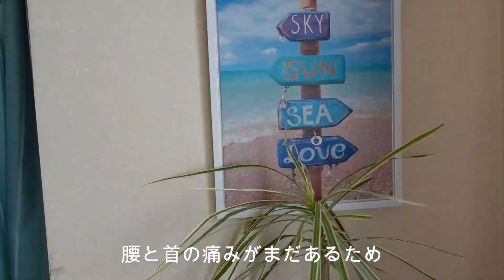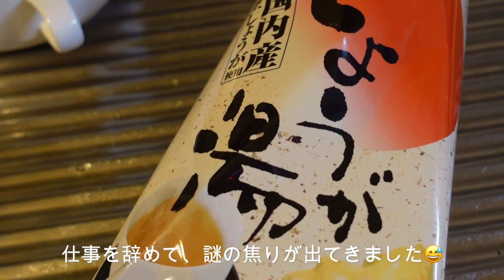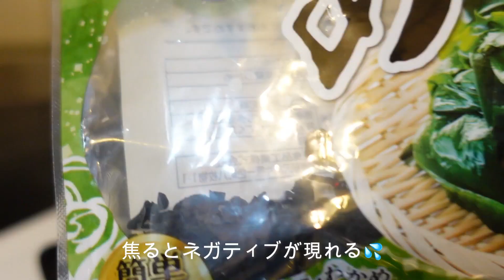【家事ルーティン】仕事辞めた後のとある1日/焦る気持ちと向き合う日々/登録者１８００人突破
🎉1800人突然🎉
皆様のおかげでYouTubeを始めて1年で
1800人突然しました
これからもコツコツ日常の様子を発信していきますので応援して頂けると嬉しいです
〜yuko~

仕事辞めたはいいけれど、いろいろと不安と焦る気持ちに葛藤する日々💦
最後までお付き合い頂けたら嬉しいです😊

１０００人突破‼️ありがとうございます/お礼動画/モーニングルーティン/1年間YouTubeをやってきた感想/シングルマザー

仕事辞めました/職場で無視され我慢の限界/40代シングルマザー/モーニングルーティン

【Night Routine】冬休み最終日のナイトルーティーン/すき焼き/40代シングルマザー/日常

【ルーティンvlog】大晦日のカニすき鍋/2023年お正月/初日の出/今年もよろしくお願いします/40代/シングルマザー/日常

【Morning Routine】
40代シングルマザー平日の朝のモーニングルーティンとお部屋の模様替え